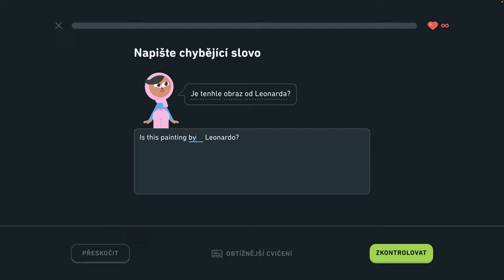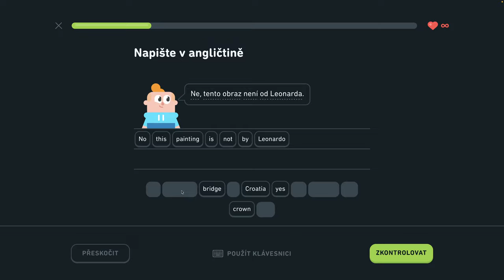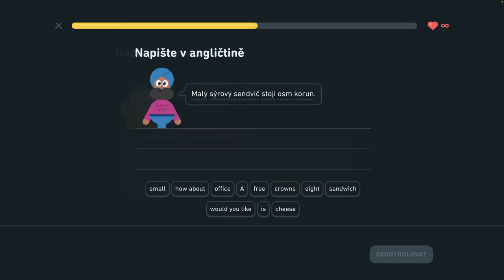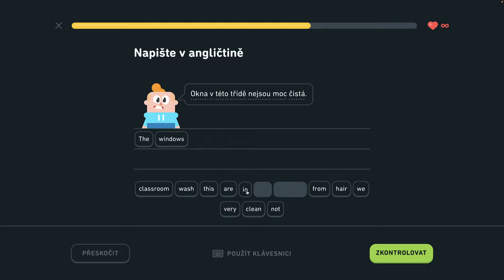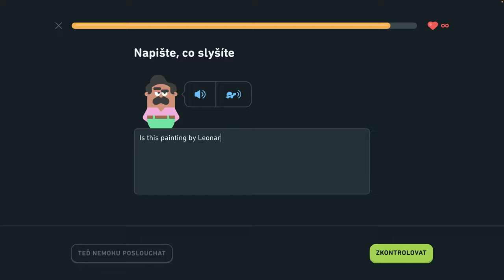🇺🇸 S2, J3 - Precvičovanie na mieru 2/3 - Popíšte veci v kancelárii, hovorte o trhoch